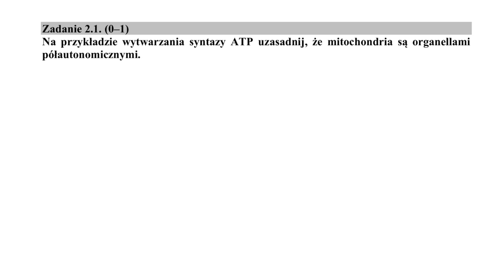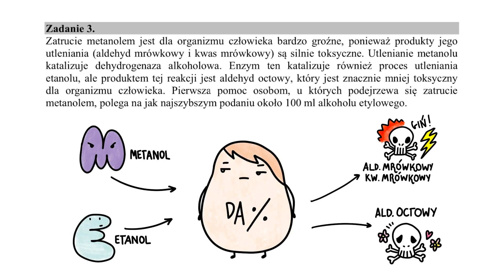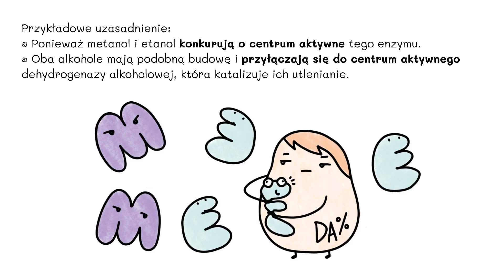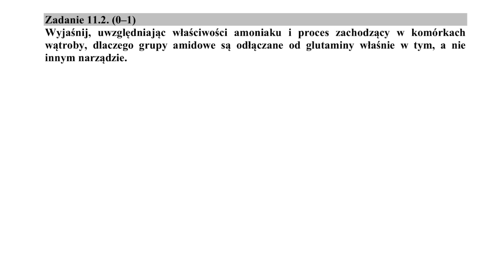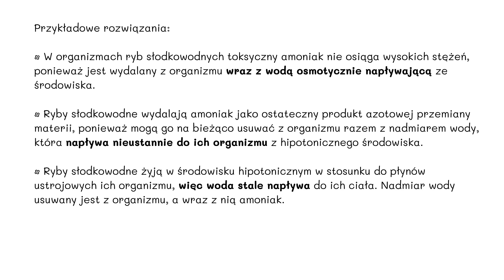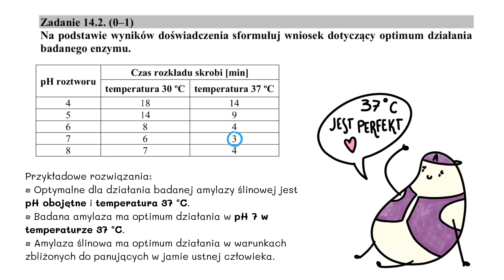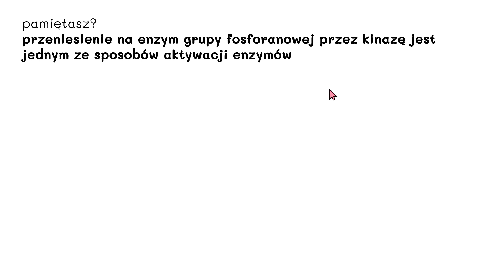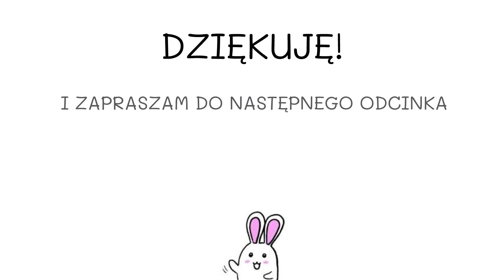Zadania maturalne (2) - Metabolizm - Matura z biologii 2016 maj - biologia liceum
Zadania maturalne - Metabolizm - Matura z biologii 2016 maj - biologia liceum
Jeśli chcesz wesprzeć kanał finansowo (a chcesz ;) nieprawdaż?) :
Można tu dokonywać zarówno wpłat jednorazowych jak i zdecydować się na bardziej długoterminowe wsparcie! Decydując się na wsparcie cykliczne otrzymujesz dostęp do kolejnych odcinków 3 dni wcześniej niż pozostali widzowie!

Zadania maturalne z działu Metabolizm z arkusza maturalnego - maj 2016
rok. Omówienie, komentarz, sposób rozwiązania.